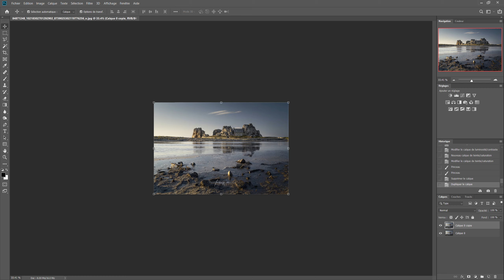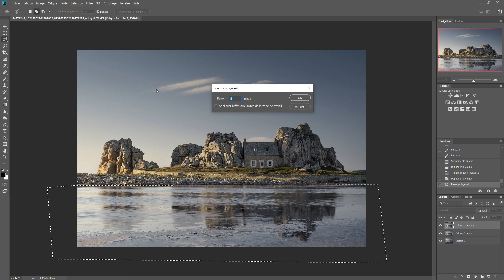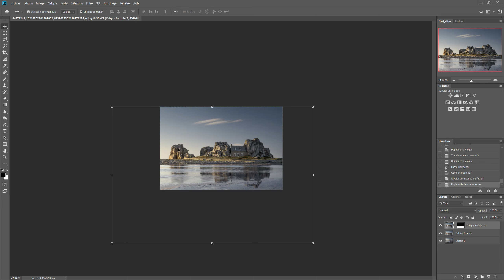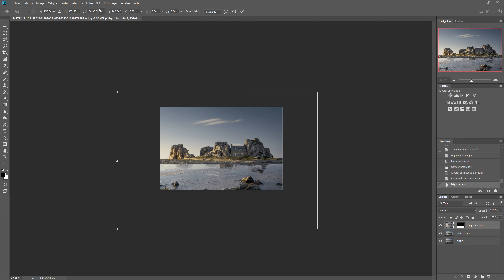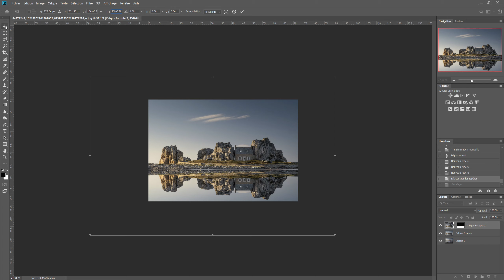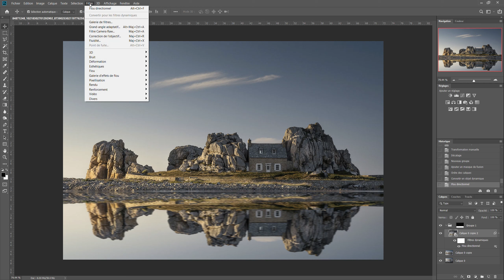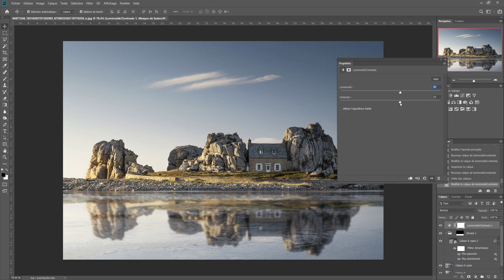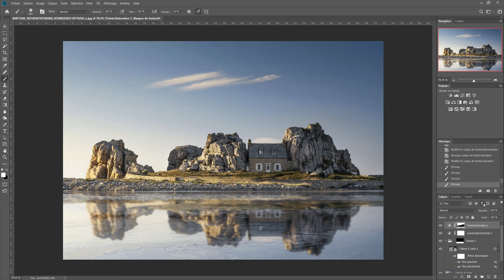PHOTOSHOP - pour Timothée Walter - intégration reflet